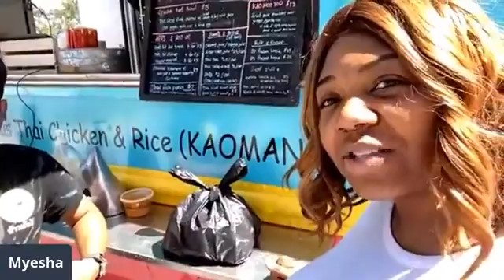Dose of Florida's First Coast-Food Truck Day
The first & only place in Jacksonville that serve kaomangai ( Thai chicken&rice). Follow them - Hip Asian Food Truck & see post for locations & menu .